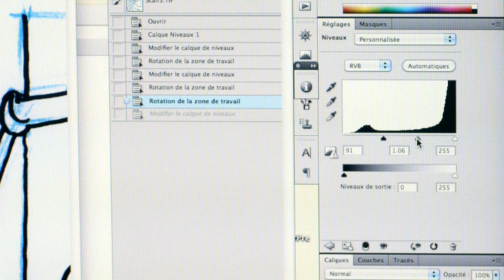DEMO SKETCHER - NON PHOTO BLUE PENCIL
Discover various techniques realised with the Non-Photo Blue Pencil SKETCHER: sketching, erasing, inking of the outlines, reproduction with eliminating the blue sketch.